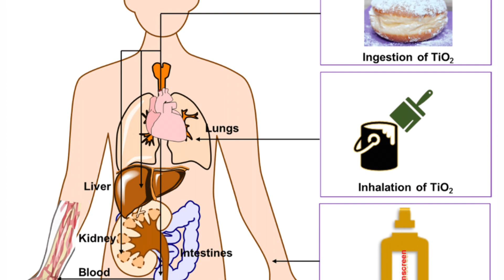Impact Clip: Seprify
With the support of InnoBoosterGRS, Lukas Schertel and his team at Seprify successfully scaled up the production of fully natural white pigments from cellulose. This achievement allows the creation of high-value added ingredients out of cellulose to an industrial scale to allow color and texture without harm to the environment.

GRSImpactClips show what the projects supported by Gebert Rüf Stiftung have achieved in the different areas of activity. The short films are produced by the project teams after completion of work.

Gebert Rüf Stiftung was established by entrepreneur Heinrich Gebert as a science and innovation foundation. As a private funding agency guided by its mission statement «making science effective», it supports entrepreneurial projects which are committed to achieving an impact.